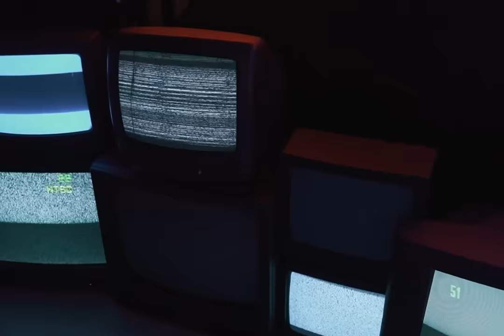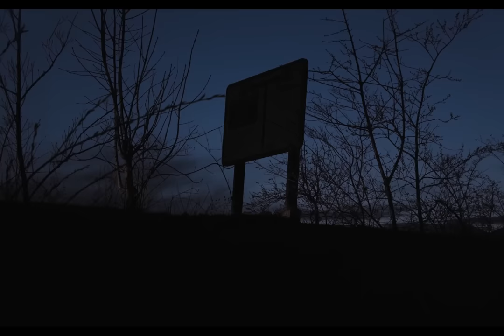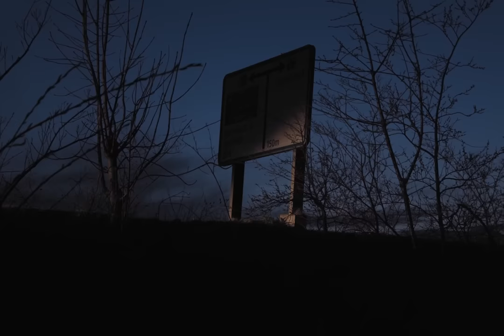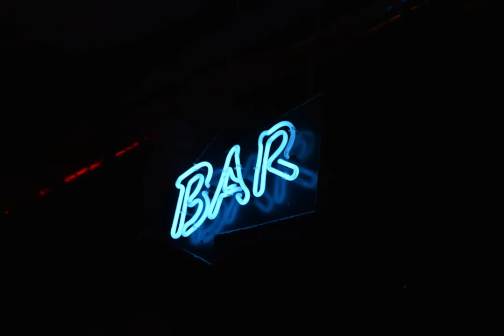True Disturbing Reddit Posts Compilation - December ‘22 edition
A collection of 39 disturbing true stories found on Reddit from December '22. Please enjoy 3.5 hours of true terror.

Story 1: 0:00
Story 2: 05:23
Story 3: 12:11
Story 4: 17:35
Story 5: 27:40
Story 6: 30:40
Story 7: 34:10
Story 8: 47:47
Story 9: 51:41
Story 10: 56:12
Story 11: 1:03:28
Story 12: 1:06:04
Story 13: 1:09:20
Story 14: 1:20:46
Story 15: 1:24:38
Story 16: 1:28:06
Story 17: 1:37:10
Story 18: 1:45:18
Story 19: 1:48:07
Story 20: 1:55:02
Story 21: 2:02:16
Story 22 : 2:10:00
Story 23: 2:12:17
Story 24: 2:18:01
Story 25: 2:23:00
Story 26: 2:28:43
Story 27: 2:31:56
Story 28: 2:36:22
Story 29: 2:43:22
Story 30: 2:46:56
Story 31: 2:49:39
Story 32: 2:52:00
Story 33: 2:55:25
Story 34: 2:59:20
Story 35: 3:03:48
Story 36: 3:07:00
Story 37: 3:11:01
Story 38: 3:14:15
Story 39: 3:17:31